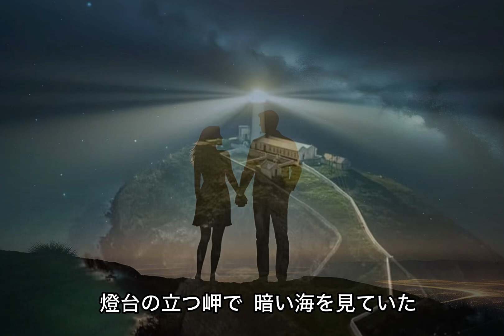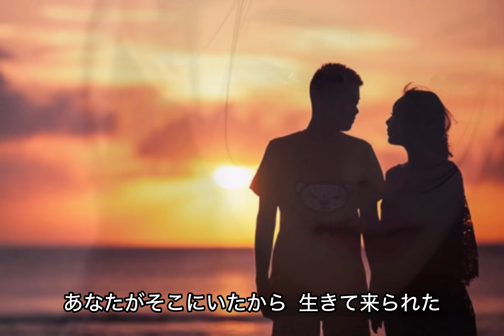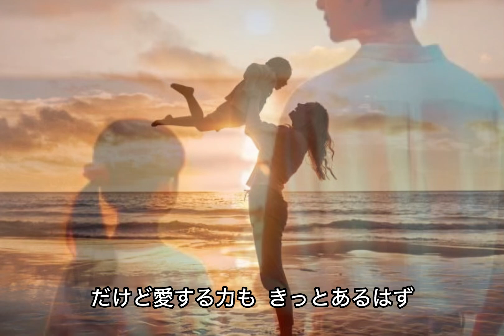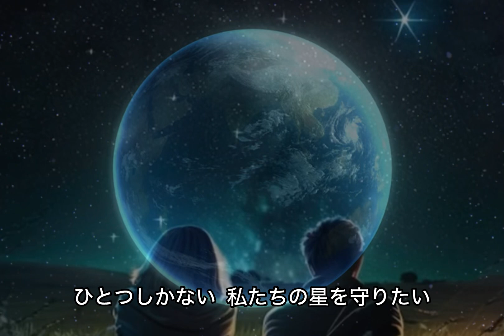松田聖子 - 瑠璃色の地球 / 歌詞入り#世界平和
美しい地球を大切に、心からそう思います。
大切にしないから、地球が怒っているような気がします。